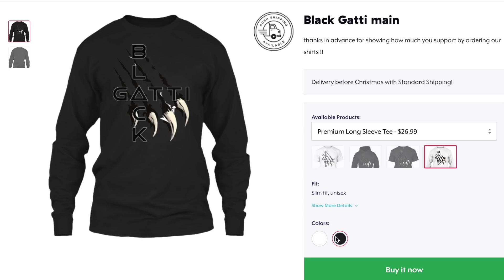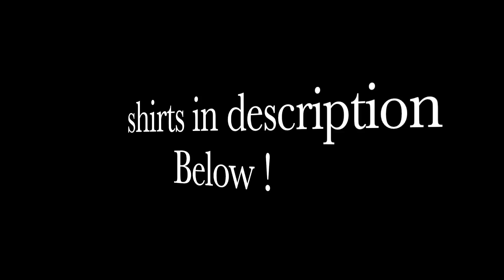Polo G and Lil Tjay link up to pop out on Opps !!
BlackGatti Reaction !!